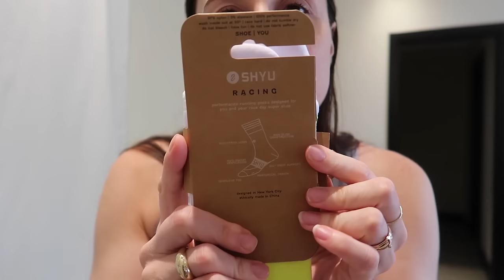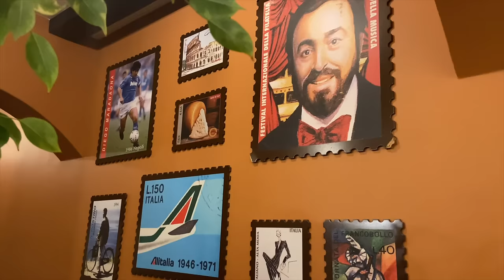LONGCHAMP UNBOXING + LULULEMON & GYMSHARK & JOOM HAUL | WEEKEND VLOG | Silvia Arossa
Spero state bene! Questo weekend vi porto con noi e vi mostro la mia nuova borsa e un mega haul sportivo tra gymshark e Lululemon :)

Joom:

Smartwatch

Zaino

Taglierino

Fontana acqua per gatti

Segui su instagram @sdeer_concept:

 / sdeer_concept

Silvia25 per uno sconto del 25% per gli acquisti sopra $149
Silvia30 per uno sconto del 30% per gli acquisti sopra $199

♥ Grazie a tutti per aver guardato questo video ♥

♥ SEGUIMI ANCHE SU INSTAGRAM: @sissabio (anche come @sissathemarinebiologist se sei appassionata di mare)

♡ This video is not sponsored - sometimes I receive items from brand and if I like them I show them here, but the brand is not paying me to show them. ♡

♡Questo video non e' sponsorizzato - alcune volte mi capita di ricevere cose da marchi vari e mi piace farli vedere qui, ma non sono pagata dal brand per farlo.♡